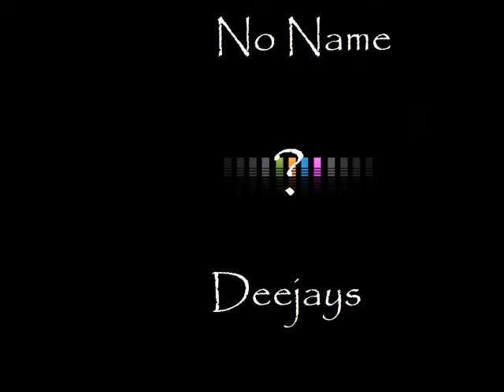No Name Deejays Minimal Mix Novembre 1